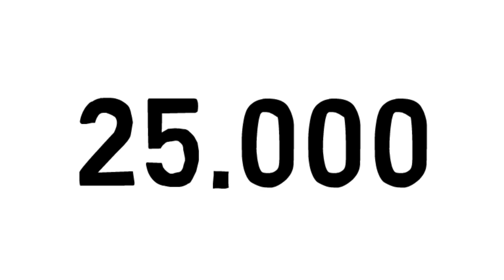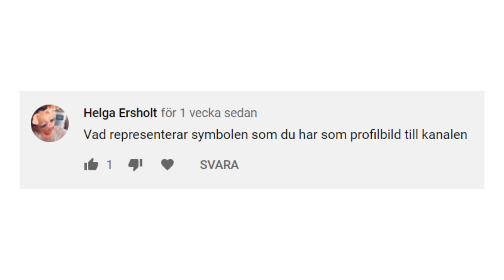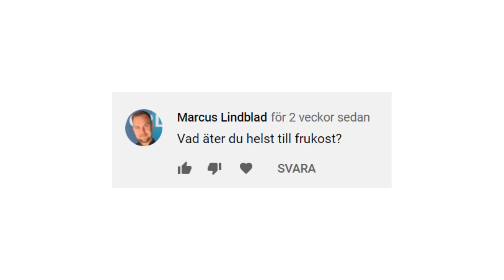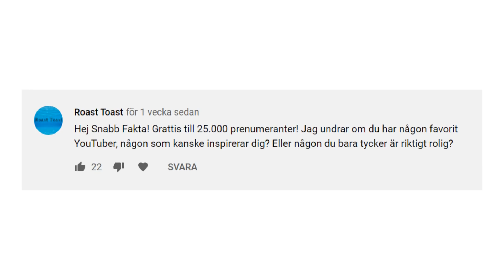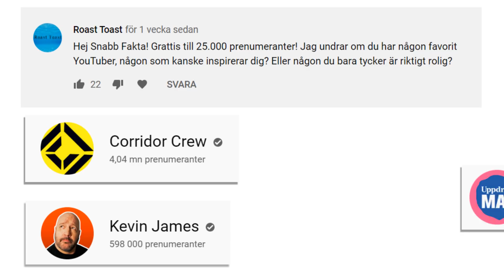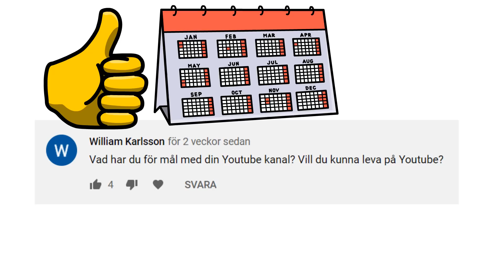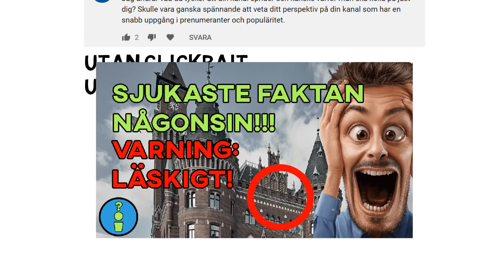25.000 SPECIAL + FRÅGOR & SVAR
I veckan så nådde Snabb Fakta 25.000 prenumeranter! Här kommer ett specialavsnitt där jag svarar på frågor ifrån er tittare!

Tack för ert fortsatta stöd!

* Länken med en stjärna är samarbetslänkar och jag får en liten summa pengar ifall du klickar på dem för att registrera ett konto.